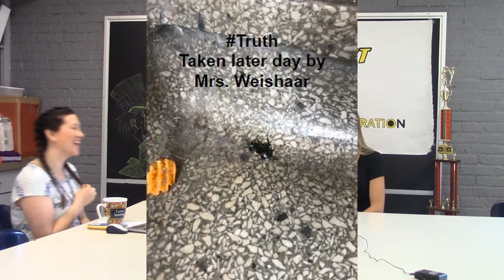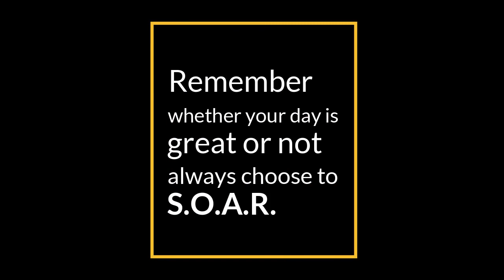Real Talk - 8th grade